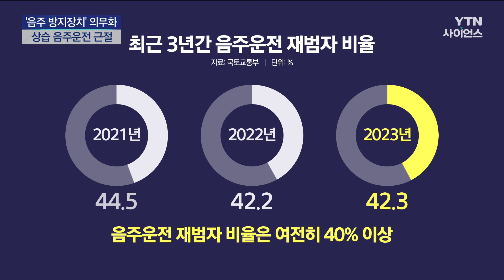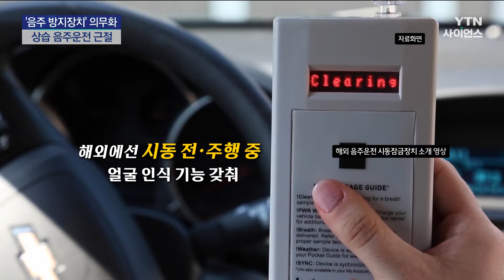앞으로 '상습 음주운전자', 술 마시면 車 시동 못 건다! | 과학뉴스 24.05.21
음주운전 사건이 끊이지 않자, 정부가 상습 음주운전을 근절하기 위한 대책을 내놨습니다.
스스로 음주 측정을 해야만 차를 움직일 수 있는 장치를 달도록 했는데요,
화면으로 보겠습니다.

음주운전 얼마나 심각한지 먼저 알아보겠습니다.

지난해 음주운전 사망자 수는 159명, 이전보다는 소폭 줄었지만, 여전히 많은데요.

음주운전 재범 비율도 여전히 높습니다.

지난 2021년부터 40%대를 이어오고 있는데요.

음주운전으로 적발된 10명 중 4명 이상이 또다시 술을 마시고 운전대를 잡다 적발되는 겁니다.

상황이 이렇다 보니 정부가 오는 10월부터 음주운전 재범자에 대해서는 조건부로 운전면허를 발급하기로 했습니다.

최근 5년 안에 음주운전으로 두 번 이상 적발된 사람들은 차량에 음주운전 방지장치를 설치해야만 운전할 수 있습니다.

이 방지장치의 핵심은 운전자가 운전하기 전에 직접 호흡을 측정해야만 차의 시동이 걸리는 건데요.

혈중알코올농도가 기준치 이상 검출되면 시동이 걸리지 않습니다.

방지장치 기기와 설치 비용은 약 200~300만 원 정도인데, 모두 운전자 부담입니다.

만약 이 장치를 설치하지 않고 운전하면 면허 취소는 물론이고 징역 1년 이하, 또는 300만 원 이하 벌금 등의 처벌을 받게 되는데,

이는 무면허 운전 적발 때와 같습니다.

음주운전 방지장치는 미국이나 캐나다, 유럽 등에서도 사용하고 있습니다.

대표적인 게, 시동을 걸기 전 얼굴 인식을 하는 장치인데요.

이 장치에는 주행 중에도 여러 차례 운전자의 얼굴을 인식해 분석하는 기능도 있습니다.

정부는 오는 10월 도로교통법 개정 시행 전까지 음주운전 재범자와 동승자가 운전자 바꿔치기를 하는 것을 막는 세부 방안까지 준비하고 있습니다.